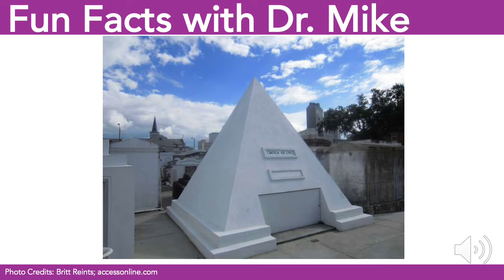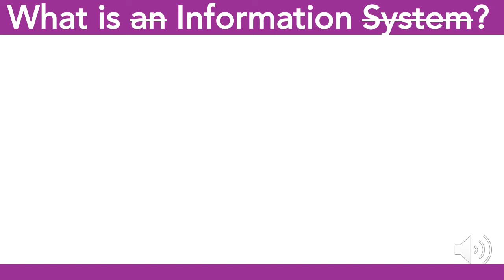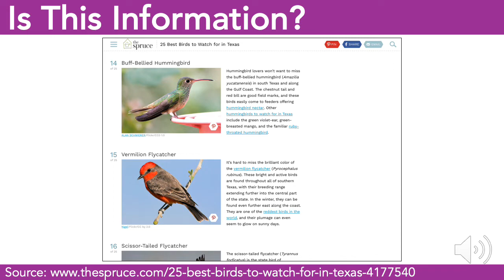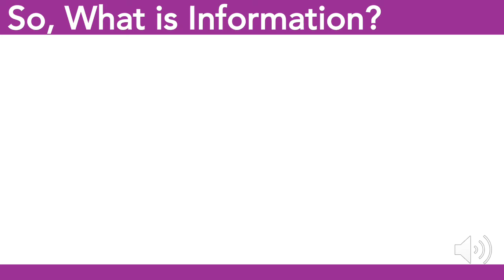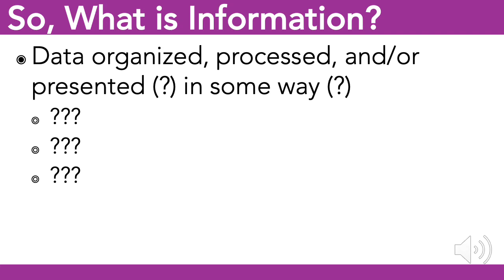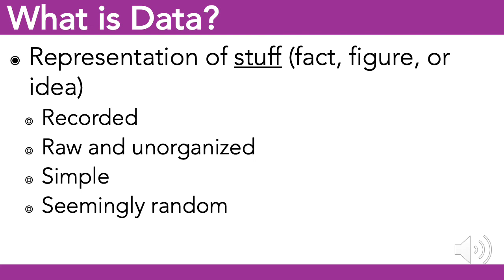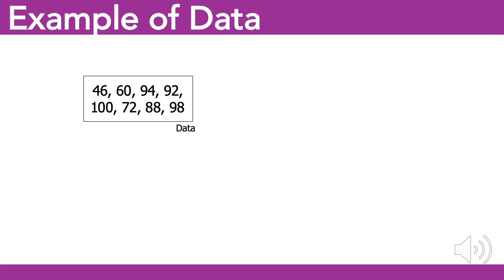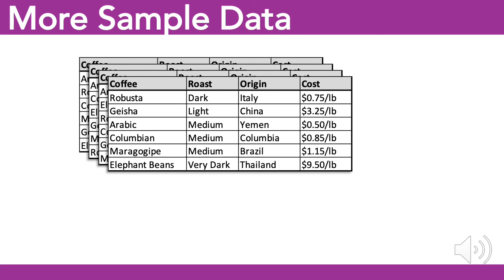ISTM320Fall2019 PART 1 (Week1Day2)